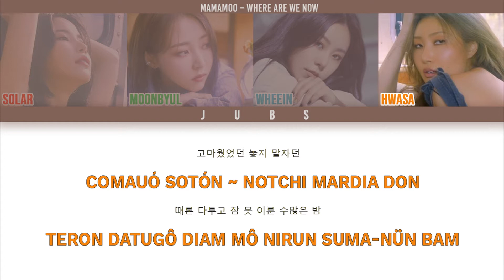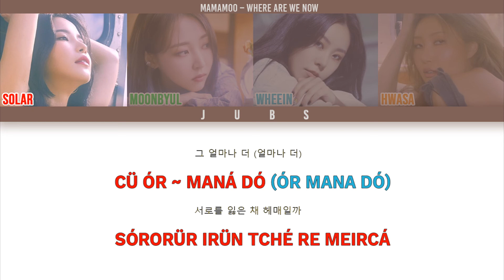Como Cantar Where Are We Now - MAMAMOO (Letra Simplificada)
➢ Algumas observações:

1) No hangul existem dois "u" que tem a sonoridade diferentes,  o nosso u normal e o que tem  som de "ugh!" ou como se fosse o "u" com "til" , e para diferenciar uso o ü ou u;

2) O "r" no inicio da palavra tem som de 'rra'. Ex: (r)ua, (r)ei;

3) O 'L' ou o 'R' no final das palavras são pronunciados com um som de rl, meio enroladinho;

4) Tanto o "s" ou "ss" tem som de "ç" e não som de z;

5) O batchim ㅇ é igual a palavra king em inglês, não se pronuncia muito o "g" mas sim o "n", por isso colocamos "n" e não "ng";

6) As palavras em inglês estão em itálico;

7) As letras são feitas a partir da fala e não da escrita;

8) Quando o "n" e o "h" estiverem juntos o som é como o nosso nh. Ex: cari(nh)o, di(nh)eiro.

Letra

Arümdá uotón ~ nuni bushi don
Apüdorok solemió urlgô u-só ton
Comauó sotón ~ notchi mardia don
Teron datugô diam mô nirun suma-nün bam

Nór ~ man na
Mió póne guiedió rür diná
Cü ó ~ dinga
Remegô innün gue anircá

Where Are We Now (Where Are We Now)
Where Are We Now
Qui naguín ióen tchun ónü nar

Talk-talking about
Whe-Where we goin' (goin')
Ó-ó dirongá
Nar derioga tchulé

Anim dió baram bunün dero
Cünian rüló gague duó
Órmana on gorcá ioguín ódi tchümircá

We’re on the road
Sum gapü guê dalió uatón
Catchidon modün gon
Mótchin drama gatün gór yeah

Know know know we know
Tchoá ton guió
Cütün ódindí cütchi iqui nandí

Sum shuidü cü-róque dan ioné só ton

Nór ~ man na
Mió póne guiedió rür gonnó
Cü ó ~ dinga

Nó ~ uá ~ nan ué
Apügo tô apa arcá
Cü ór ~ maná dó (órmana dó)
Sórorür irün tché re meircá

Pom tchoróm tchar baton modün nar

Arümdauni biór ~ igo-sê nouá
Catün cumür cudo nuri dur Where Are We Now